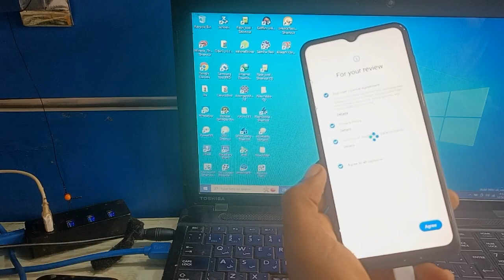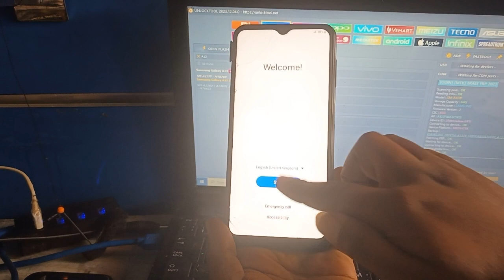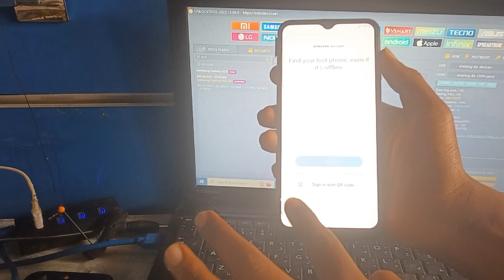Erase FRP Direct From Download Mode | Samsung Galaxy A13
Erase FRP Direct From Download Mode A13
Samsung Android 13 FRP Bypass 2023 New Android Version 13 Security Samsung FRP Bypass Android 13 by download mode| New Method 2023 FRP Bypass Android 13 download mode, Galaxy SM-A515f FRP Bypass Android 13 Samsung Google Account Bypass Android 13 and 14. Bypass Google (FRP) Lock Without PC - No *#0*# Test Mode

If you are interested in doing business technically to unlock the customer's locked smartphone password and frp. You can learn more about smartphone marketing software and it will easily grow your smartphone unlocking business